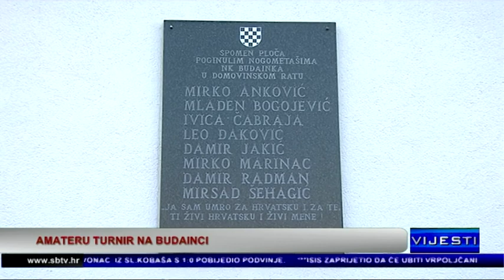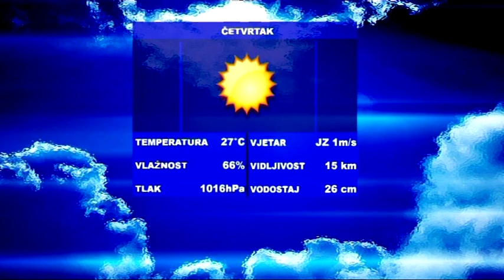SBtv Vijesti - SBtv Vijesti u 12.30 - 06.08.2015.